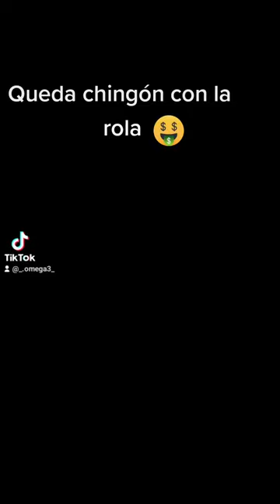rom and death tf2